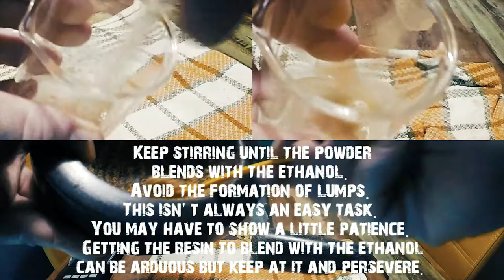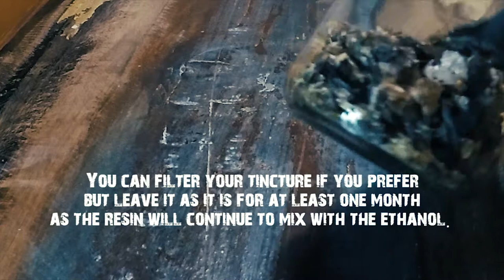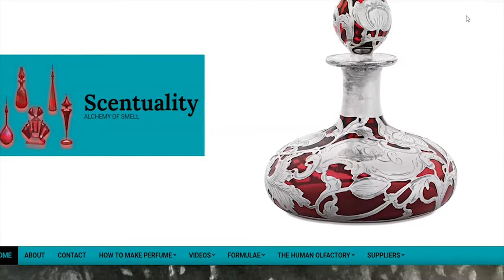How To Tincture | Resins | Opopanax | Frankincense | Sal | Copal Manila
Information on how to tincture resins at home.
if you're interested in making perfume at home. Free information!

Take_Me_to_the_Depths, Morning_Mandolin, A_Quiet_Thought.
info.scentuality.de